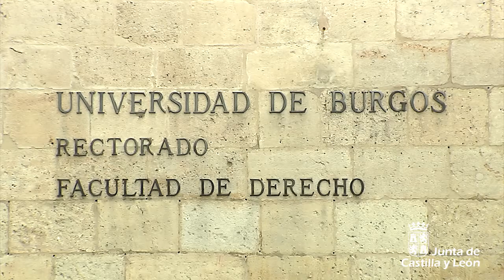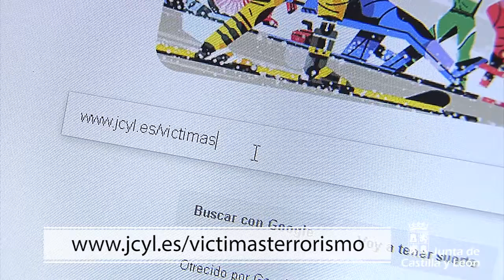La Junta de Castilla y León organiza la jornada "Víctimas y sociedad ante el desafío del terrorismo"